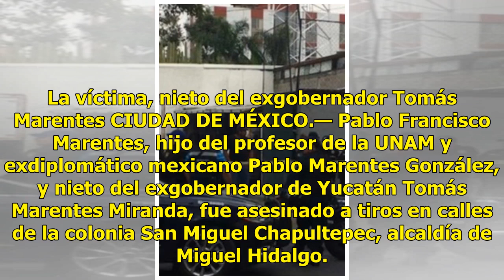Asesinan a nieto del exgobernador Tomás Marentes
La víctima, nieto del exgobernador Tomás Marentes CIUDAD DE MÉXICO.— Pablo Francisco Marentes, hijo del profesor de la UNAM y exdiplomático mexicano Pablo Marentes González, y nieto del exgobernador de Yucatán Tomás Marentes Miranda, fue asesinado a tiros en calles de la colonia San Miguel Chapultep...